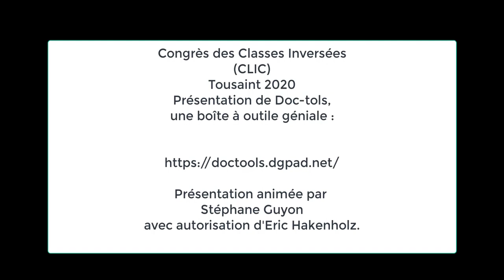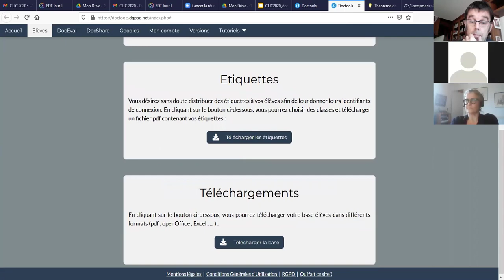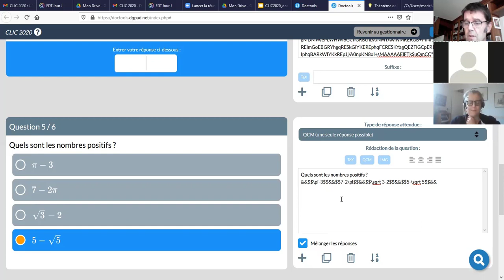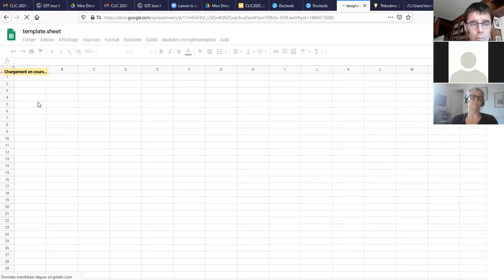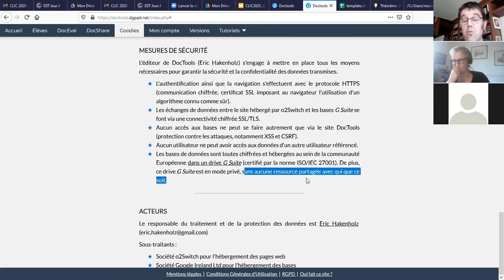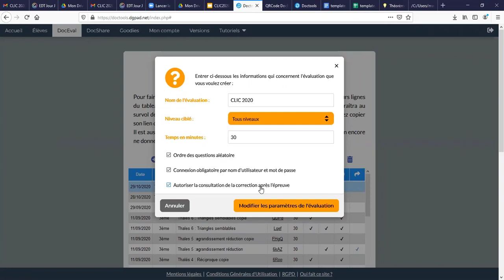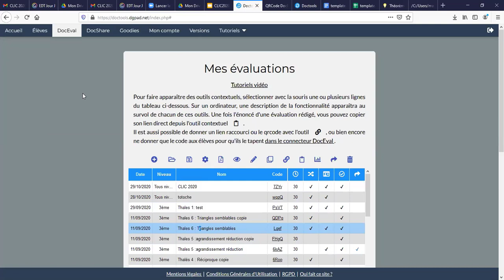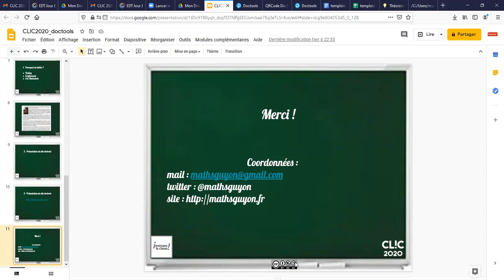Webinaire présentation du site Doc tools (CLIC 2020)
Atelier-Webinaire animé par Stéphane Guyon lors du Congrès Clases inversées (CLIC) 2020 pour présenter le site Doc-tools.